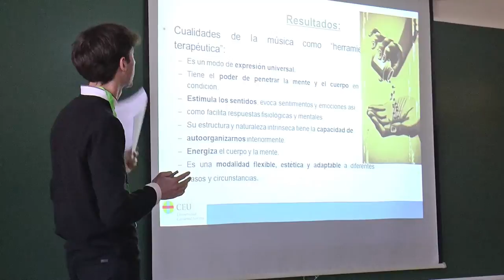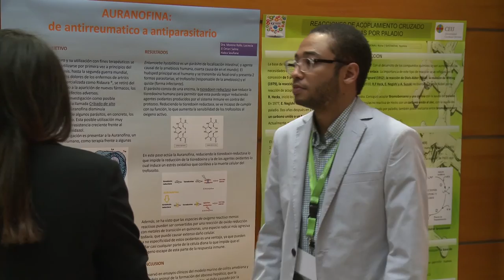XIII Congreso Internacional de Estudiantes CEU-UCH | Cecova TV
Más de 200 alumnos se han inscrito a esta nueva edición del Congreso Internacional de Estudiantes de la CEU-UCH, que ha recibido 120 comunicaciones. Hemos acompañado al alumnados de Enfermería para conocer más sobre sus trabajos.